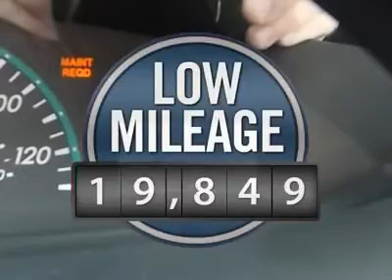2010 TOYOTA YARIS Jackson, MS P3000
2010 TOYOTA YARIS Jackson, MS
Stock# P3000

5395 I 55 N.

Don't miss this 2010 Toyota Yaris. It's equipped with Automatic transmission and features a Polar White exterior. With 19849 miles, you'll want to take this car home. Make a great choice today.